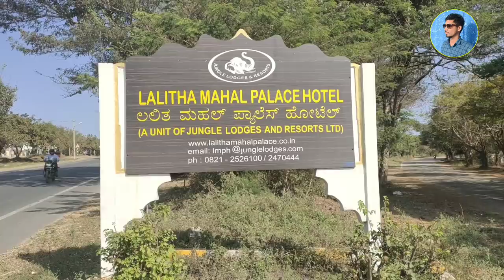1985 Mard movie !! shooting location !! मर्द फिल्म इस महल में बनी थी !! Mai mard tange wala hu !!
1985 Mard movie !! shooting location !! मर्द फिल्म इस महल में बनी थी !! Mai mard tange wala hu !!

दोस्तो इस वीडियो में आपको दिखाया गया है 1985 में अमिताभ बच्चन जी की एक फिल्म आई थी mard तो में आप लोगो को इसकी शूटिंग लोकशन दिखा रहा हु । इसकी शूटिंग हुई थी ललित महल पैलेस जो मैसूरु में स्थित है ये रेलवे स्टेशन से करीब 4 से 5 km दूर है आप ऑटो रिक्शा से वहाँ जा सकते है । और आप यहाँ कभी भी आए तो नारियल पानी पीना ना भूले ।